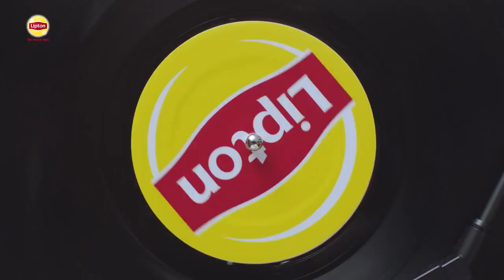최유정 - 립톤 아이스티 CF 스타일 편